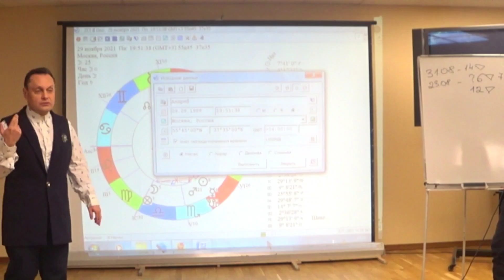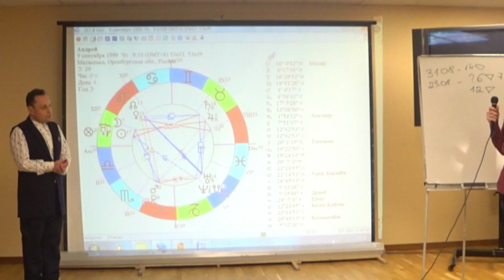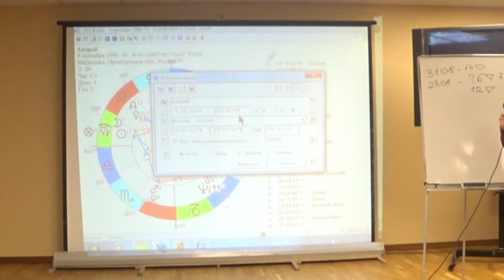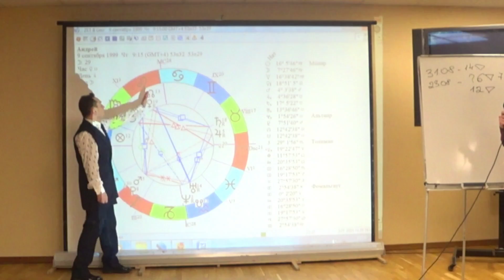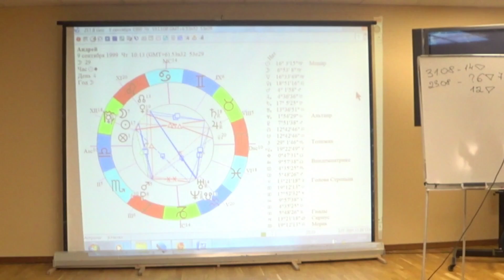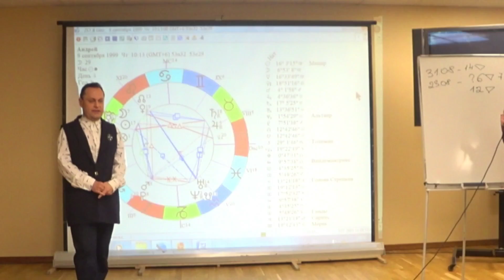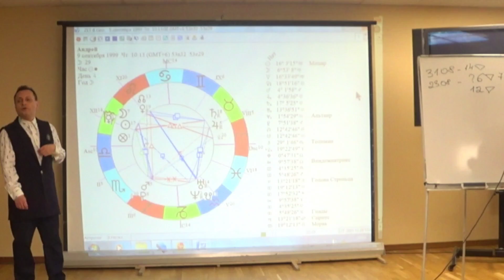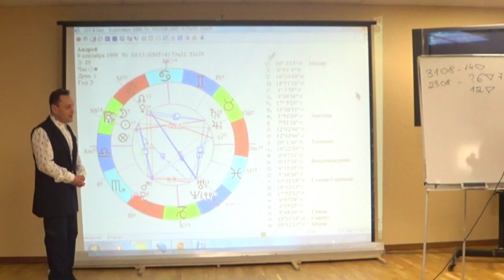скажите кем мне быть?